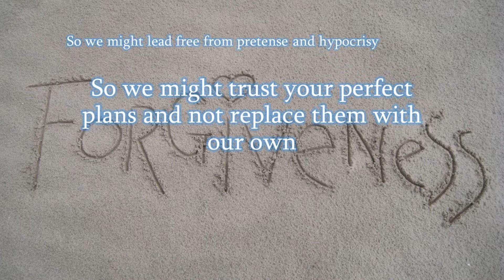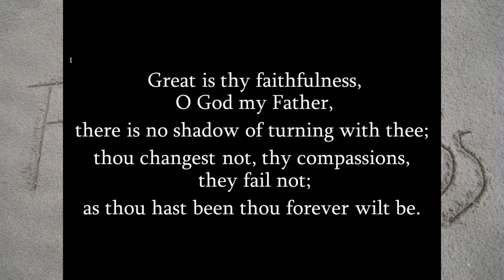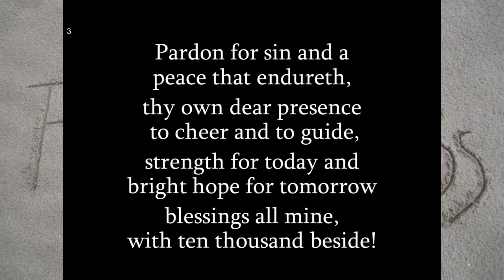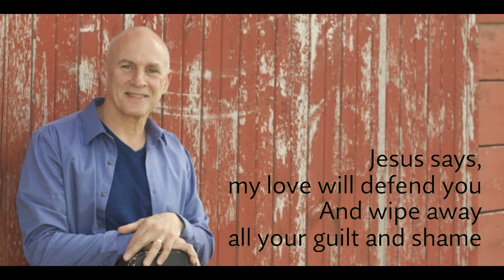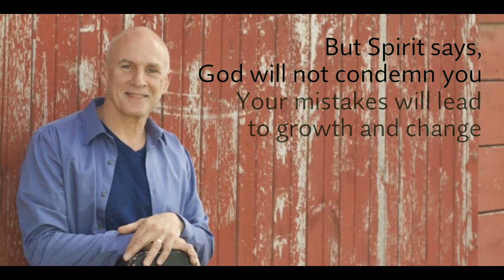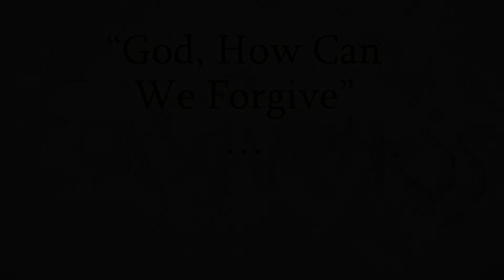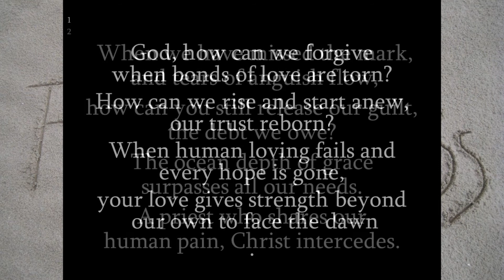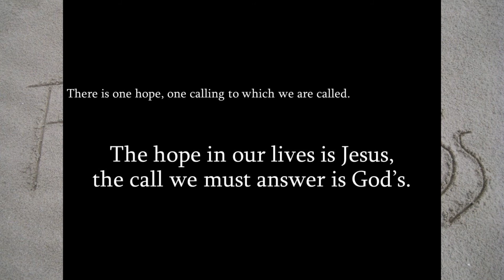As We Forgive, Worship for August 23, 2020